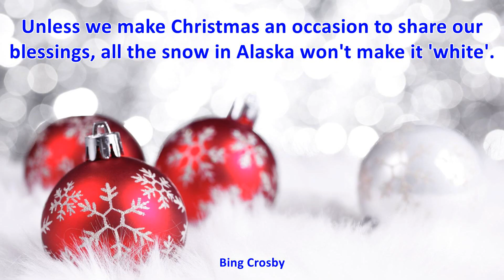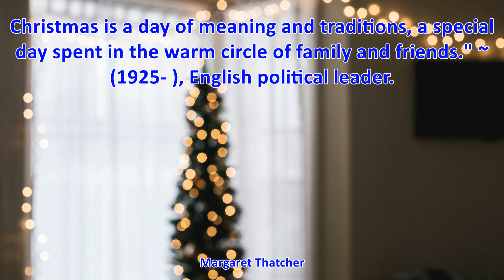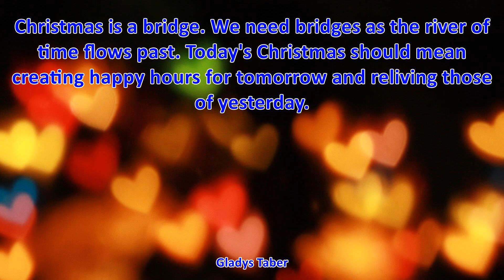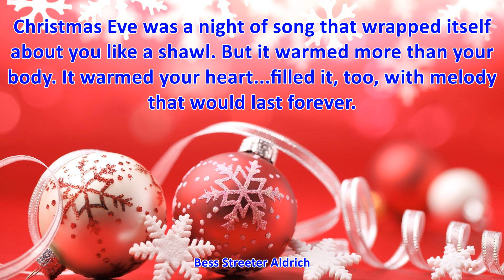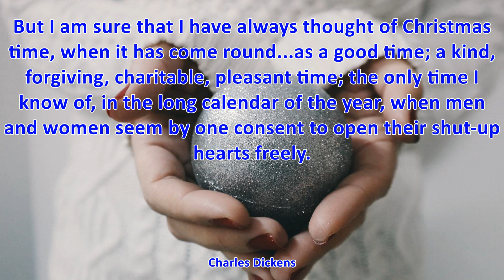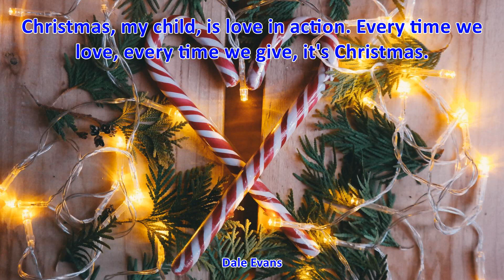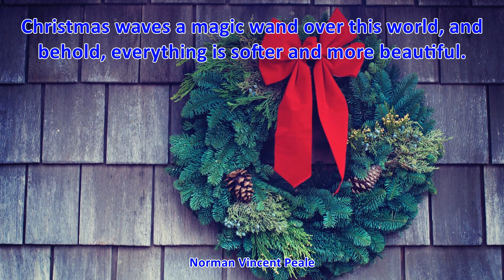TOP 25 WARM CHRISTMAS QUOTES - Best Christmas Quotes